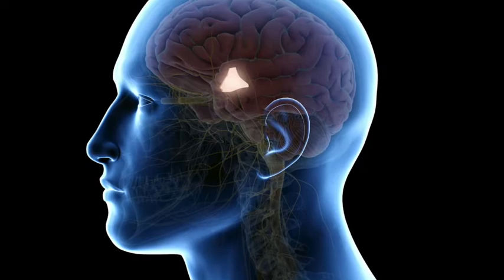Oxytocin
Our relationship, bond, affection, and security in God are also rewarded by oxytocin.  Our love of God draws us toward altruism, security, bonding, and greater acceptance of outgroups; all features of increased levels of oxytocin.